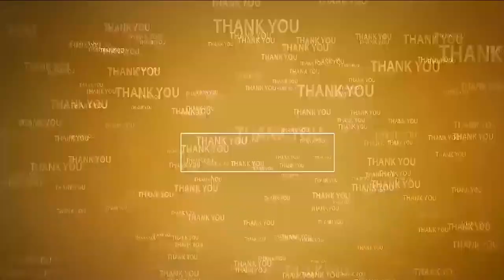తుఫాన్ బాధితులకు నష్టపరిహారం అందించాలి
- మండల టీడీపీనాయకులు డిమాండ్‌
- పొద‌ల‌కూరు త‌హ‌సీల్దార్ కార్యాల‌యం ఎదుట నిర‌స‌న